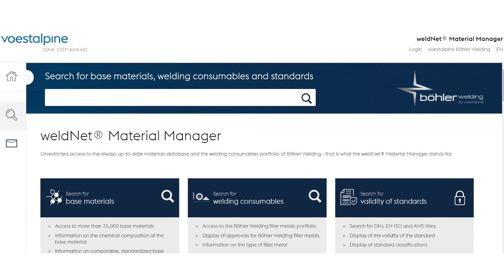More about our Application Technology Center in India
“…The technical consultation, starting from qualification tests up to the welding job on site…”. Our customers can rely on us during the whole project.

To get the most out of our products, our application engineers are at your disposal with know-how, advice and support in product selection, welder training, welding procedure qualification and correct use of our products.